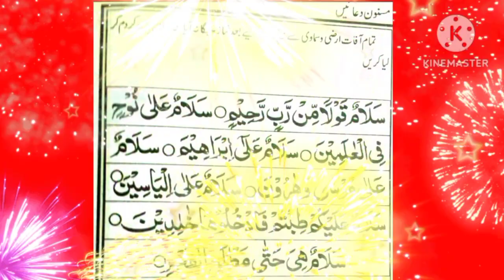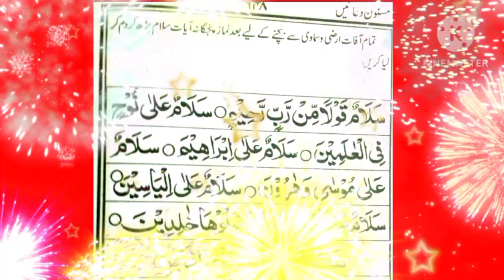7Salam || Seven Salam By Quran For Beginners|| quran ki Awaz channel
QuranAyat e 7 Salam ka taqatwar zikr o amal || jadu, jinnat, bandish
 nazar khatam || shifa
 barkat
Aziz_AlQasmi
Hakeemi_Mehervi
Naqshbandi
Mujaddadi
SalamKasrat e Zikar ki Fazilat
 Zikar ki Iqsaam o Ahmiyat
 Dil aur Rooh
Kasrat e Zikar ki Fazilat,
, Dil aur Rooh

technical bilal jhangir
sahir rind tech

 is very powerful book in all over world7Salam ||

Seven Salam By Quran For Beginners|| quran ki Awaz channel ||
 many scientist can do experiment on Quran but Quran is Book of Allah . Qurani Wazifa For Every Problem solve and wazifa for job. Black magic can remove by Quran. Islam is very best religious in the world. Prophet Muhammad S.A.W. is Leader Of Muslims.

BlackMagicSalamKasrat e Zikar ki Fazilat
 Dil aur Rooh
Dil aur Rooh
ayat e salam in quran
7 salamWazaif Studio 2.0, wazifa, lakhalaba, lakhalaba wazifa, meaning of lakhalaba

7 salam in quran
seven salam
ayat e salam
7 salam in quran
 benefits
salam in quran
7 salam || seven salam by quran for beginners
saat salam
7 salam ka amal
ayat salam
7 salam ka wazifa
seven salam dua
7 salam in quran wazifa
7 salam in quran with urdu translation
7 salam dua
ayat salam quran
seven salam in quran
7 salam with urdu translation
learn
7 seven salam in quran
7 salam surah

wazifa for 7 salam
salam
 7 salam in quran
7 salam ka wazifa
7 salam dua
 7 salam ki fazilat
7 salam in quran benefits
 7 salam ka amal
 7 salam surah

Regard: Ghulam Moin Haider
7 Days And 7 Slaam Ka Powerful Amal |

 Black Magic Remove Wazifa | Jado Ka Tor7 Salam || Seven Salam By Quran For Beginners

7 Salam || Seven Salam By Quran For Beginners
7 days wazifa
 7 slaam
7 salam ka wazifa
 jadu ka tor
 jadu ka tor ka wazifa
 jadu ka ilaj
 Black Magic
 imam ali
काला जादू का तोड़, वजीफा फॉर लव, शादी कthis video we tells a best powerful wazifa for Black Magic Remove wazifa for effective persons. Many people are worried about black magic effects we tells a Powerful ways for propels. If you worried about marriage problem or love marriage issue in your life please watch this video about your problem.

Wazifa for jado ya kala jadu k asrat ko finish karny k liye agar ap ye video daikh rahy h to ap buhat acha kar rahy h. Shadi ki rukawat ko khatam bhi kar sakty h aur bandish ka khatama bhi ho sakta h. Ye saat slaam ka powerful amal h jo ap karain gy. 7 din ye wazifa karain aur faida hasal karain. Agar apko is video ka wazifa faida ni daita to ap koi aur amal bhi kar sakty h.

Karobar ki bandish k liye bhi buhat sari video youtube par mil jain gi magar rukawat k khatama k liye ap ya nikah ki bandish ko khatam karny k liye bhi amal kar sakty h.

Quran is very powerful book in all over world many scientist can do experiment on Quran but Quran is Book of Allah . Qurani Wazifa For Every Problem solve and wazifa for job. Black magic can remove by Quran. Islam is very best religious in the world. Prophet Muhammad S.A.W. is Leader Of Muslims.
Wazaif Studio
2.0wazifa
lakhalaba
 lakhalaba wazifa
 meaning of lakhalaba

7 Days And 7 Slaam Ka Powerful Amal |

 वजीफा
 Wazifa For Job
salam ka amal
 7 salam surah
 7 salam padhne ka tarika
7 salam wazifa
7 salam ki dua
7 salam with urdu translation
7 salam in quran with urdu translation
 7 salam ka wazifa in urdu
 iman on quran
salam padhne ka tarika
7 salam wazifa
7 salam ki dua
7 salam with urdu translation
7 salam in quran with urdu translation
 7 salam ka wazifa in urdu
 iman on quran